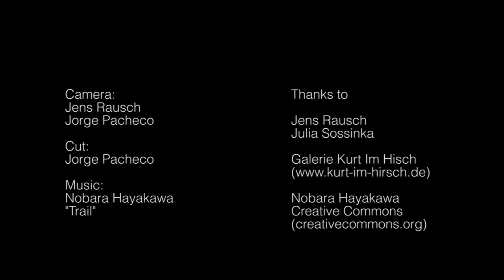Plastik-Plastik: Jens Rausch / Julia Sossinka